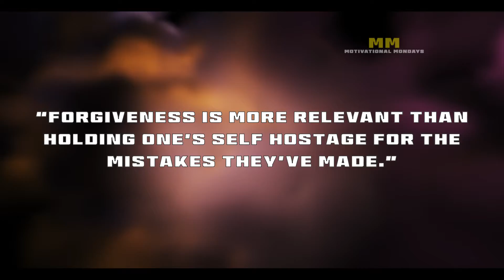Motivational Mondays with The Commish - Episode 4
for free!

Mondays are for motivation - but sometimes you need a little extra motivation midweek! Commissioner Ray Austin is back this week at Soldier Field in Chicago to talk about forgiving yourself for the mistakes you've made and shouts out Dillion Winfrey for being named the IFL's Defensive Player of the Year.